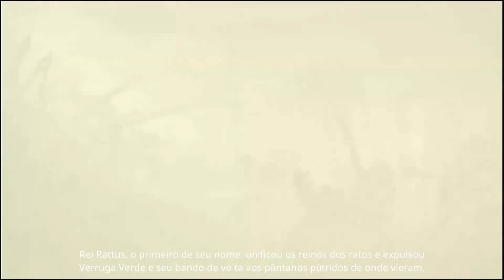Precisamos Falar Sobre Esse INCRÍVEL Soulslike 2D. Gameplay Antecipada Tails of Iron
E hoje com mais um jogo lançamento, jogando seus primeiros minutos para sentir como está o game.
O quadro Jogo Novo tem sempre jogos lançamentos mas em muito casos temos também jogos de graça para PS4 e outras plataformas. Confira a playlist do canal para mais jogos de PS4 gratuitos.

💻 GOG: RubDog
💻 Steam: RubDog
🎮PSN: RubDog_U2
🎮XboxLive: RubDogU2